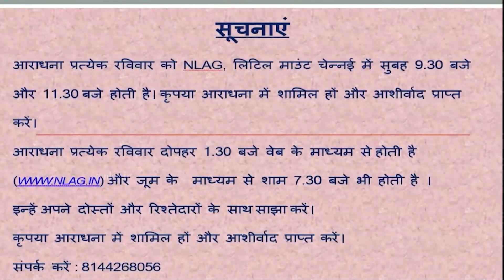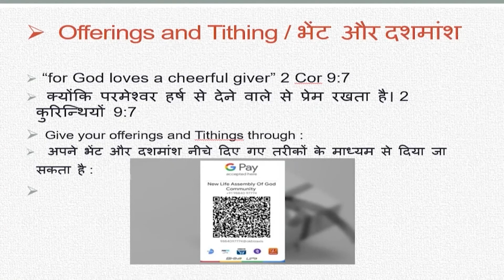New Life AG Community Hindi Service | 15 AUGUST 2021